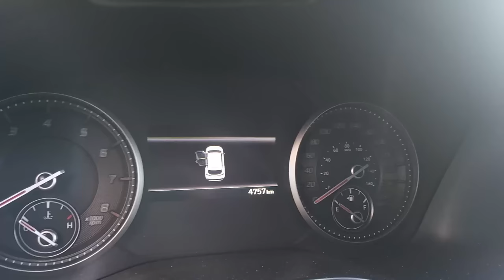BAGONG KOTSE | BAGONG UTANG | BUHAY CANADA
to watch the 90-minute free info-session.